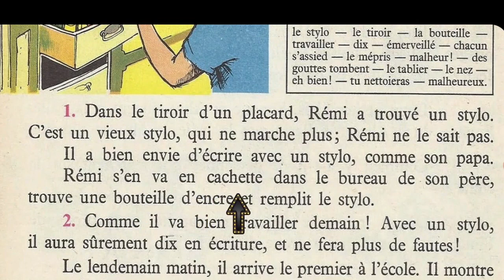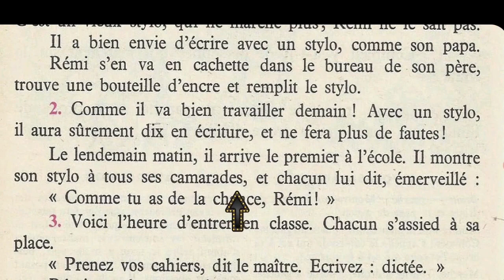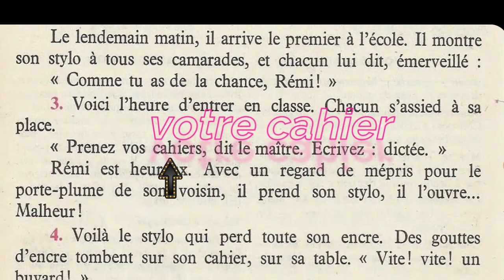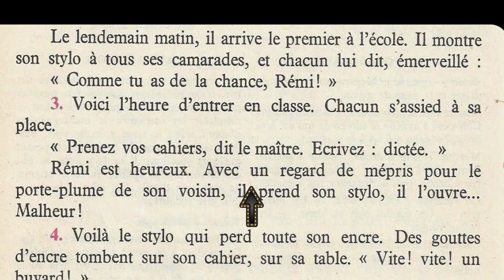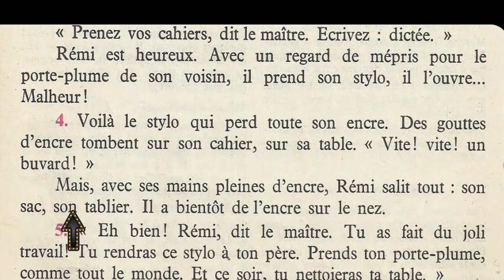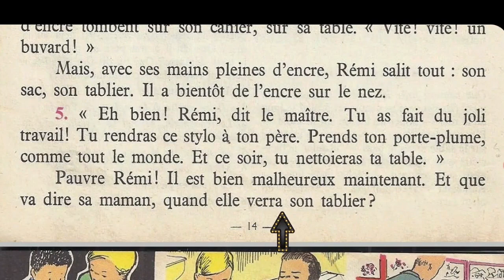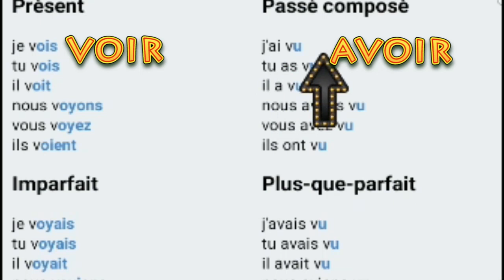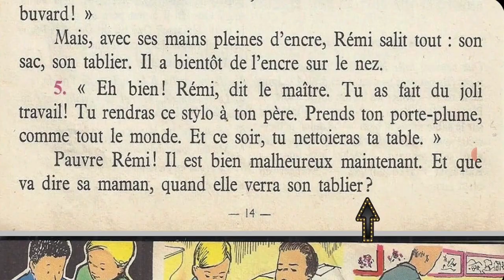Bien lire et comprendre (4ème E.P), Le stylo de Rémi2/3 ( Temps simples et composés )